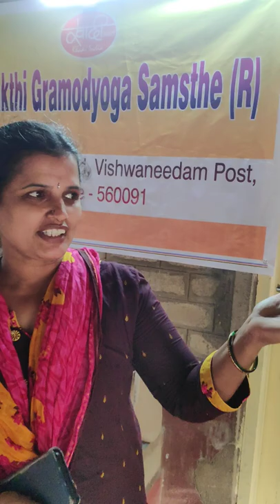🌹 ಬೆಂಗಳೂರಲ್ಲೊಂದು 'ಹಳ್ಳಿ ಸಂತೆ'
🌳  ಕೃಷಿ & ಹಳ್ಳಿ ಉದ್ಯಮಗಳು ಉಳಿಸುವಲ್ಲಿ  ಹೊಸ ಹೊಸ ಪ್ರಯತ್ನಗಳು ನಡೆಯುತ್ತಿವೆ. ಬೆಂಗಳೂರಿನ ಇಂದಿರಾನಗರದ ಹತ್ತಿರದ ವಿವೇಕಾನಂದ ಮೆಟ್ರೋ ಸ್ಟೇಷನ್ ಬಳಿ *ಬೆಂಗಳೂರು ಸಂತೆ* ಯಲ್ಲಿ ನಮ್ಮ ನೈಸರ್ಗಿಕ ರೈತರು ವಾರದ ಸಂತೆಯಲ್ಲಿ  ಭಾಗವಹಿಸುವಿಕೆಗೆ ಪ್ರಯತ್ನ ನಡೆಯುತ್ತಿದೆ...  ಅಂತೆಯೇ ಕೈನಗ್ಗ ಗಳ ಉತ್ಪನ್ನಗಳ ಮಾರಾಟದ ಬಗ್ಗೆ ಚಿಂತನೆಯಿದೆ ಇಲ್ಲಿ ಯಾವುದೇ ಶುಲ್ಕವಿಲ್ಲದೇ...  ಈ ಸಂತೆಗೆ  ರೈತರು & ಹಳ್ಳಿ ಕಾರ್ಮಿಕರು ಬರಬಹುದು